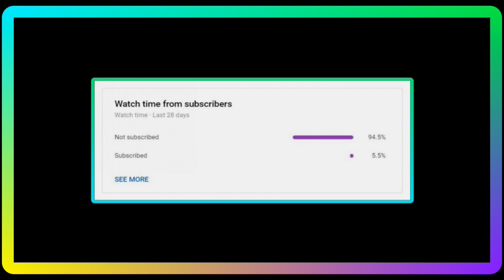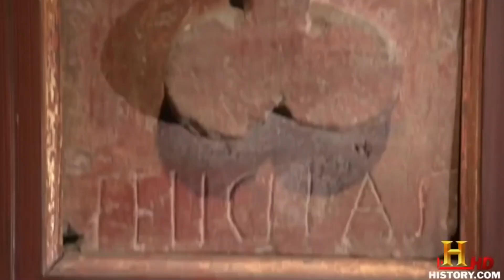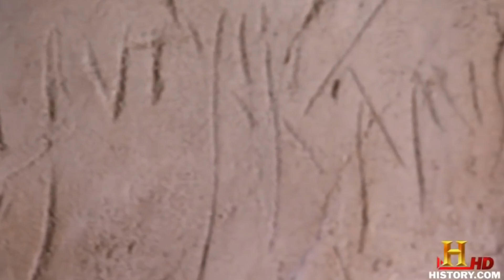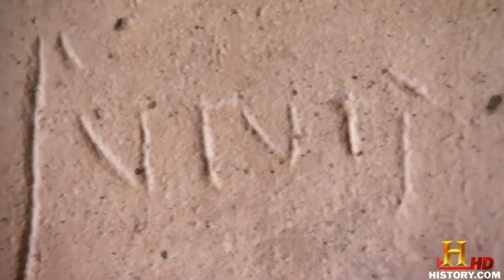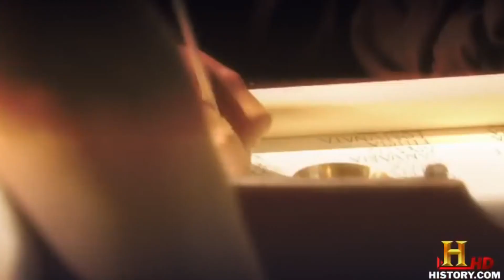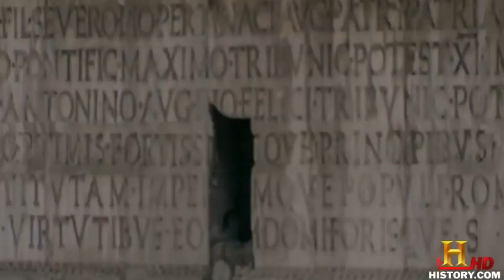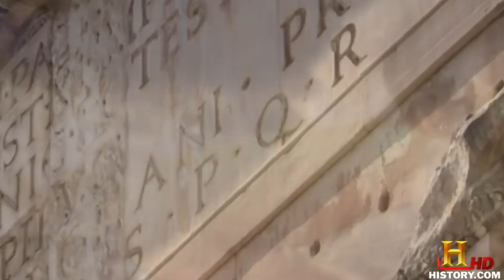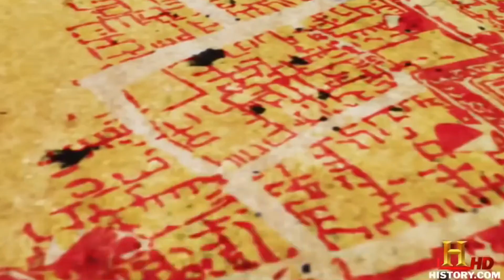SEX in the Ancient World - Prostitution in Pompeii (2009)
The oldest profession of all appears to be alive and well in Pompeii after a blitz by vice police near the ancient city netted €200,000 (£160,000) in fines from street prostitutes and their customers in just two weeks.

On average the 30 or so prostitutes – women and transsexuals – working in Pompeii were each fined six times in 15 days, after authorities ordered a crackdown in streets where visitors arrive from all over the world to queue for the celebrated archaeological site.

The links between past and present activities have not been lost on locals. Ancient Pompeii was one giant, seaside fleshpot for Rome’s upper classes, where aristocrats and merchants thought nothing of mixing business with pleasure, before it was destroyed by a devastating eruption of Mount Vesuvius in AD79.

Prostitution in ancient Rome was legal and licensed. In ancient Rome, even Roman men of the highest social status were free to engage prostitutes of either sex without incurring moral disapproval, as long as they demonstrated self-control and moderation in the frequency and enjoyment of sex. At the same time, the prostitutes themselves were considered shameful: most were either slaves or former slaves, or if free by birth relegated to the infames, people utterly lacking in social standing and deprived of most protections accorded to citizens under Roman law, a status they shared with actors and gladiators, all of whom, however, exerted sexual allure. Some large brothels in the 4th century, when Rome was becoming officially Christianized, seem to have been counted as tourist attractions and were possibly state-owned. There were two types of sexual slavery: patronage and prostitution. Prostitutes had to pay a tax, where Patronages did not - however it was deemed more acceptable to be the latter.

We are working hard to bring you all the interesting and highly informative documentaries.

History Documentary.
sex
sex documentary
porn documentary
ancient porn
alan watts
,philosophy
,zen
,study of zen
,spirituality
,spiritual awakening
,spiritual healing
,religion
,mental health
,meditation
,meditation music
,positive affirmations
,positive vibes
,positive energy
,positive vibrations
,ANCIENT ROME
,ANCIENT TIMES
, ANCIENT EGYPT
,SEX SLAVES
, LEGAL PROSTITUTION